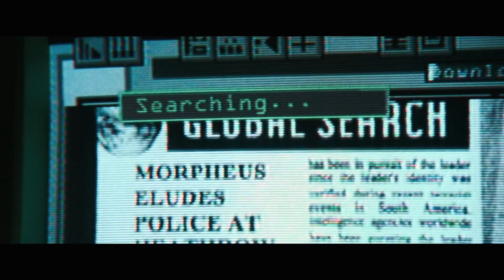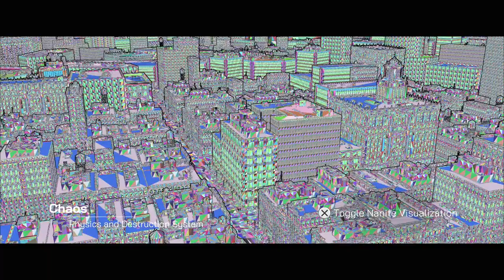MATRIX AWAKENS PS5 Gameplay Walkthrough Full Demo 4K 60FPS Unreal Engine 5